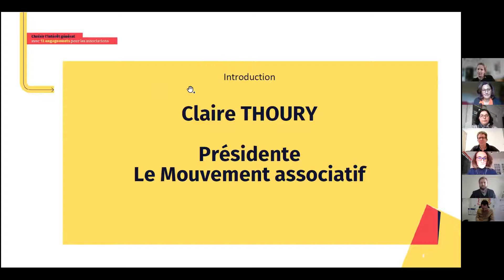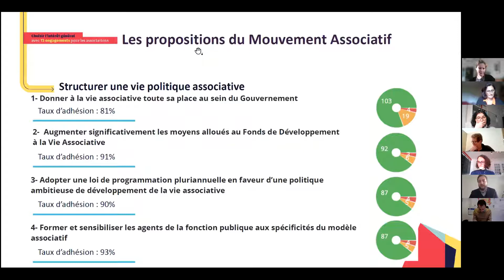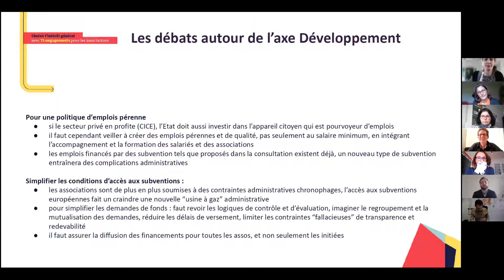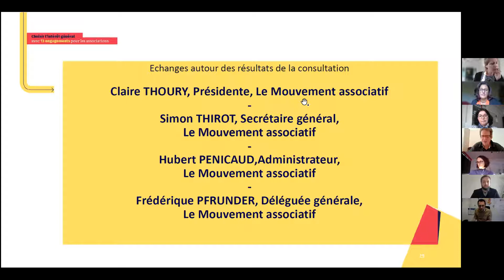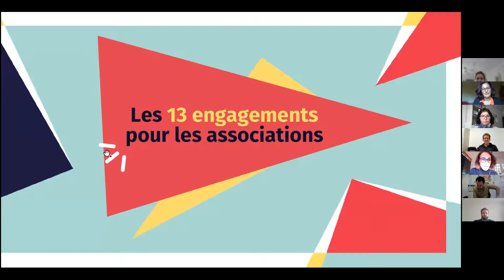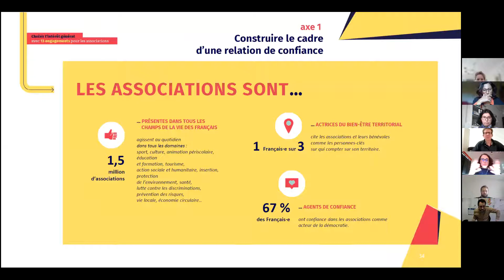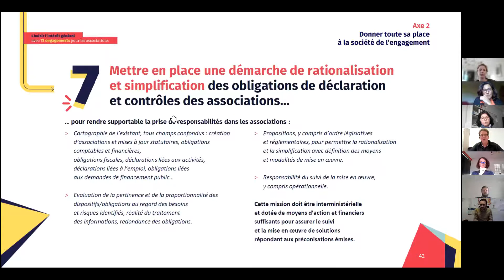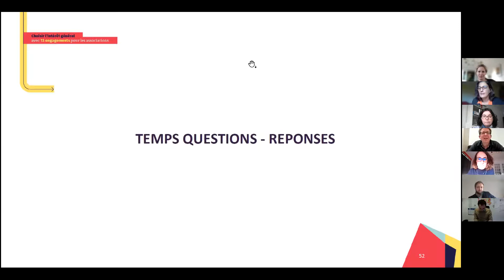Choisir l'intérêt général en 13 engagements pour les associations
Demain, quelle place des associations au cœur de la société ?

Pour que cette question fasse partie du débat public autour de l’élection présidentielle, Le Mouvement associatif a organisé un webinaire le lundi 7 février 2022 de 15h à 17h.

À cette occasion, ont été présenté :

- les 13 ENGAGEMENTS pour les associations que nous soumettrons aux candidates et candidats à l’élection présidentielle
- les résultats de LA GRANDE CONSULTATION DES ASSOS, outil qui a permis de construire ce plaidoyer
- les prochaines étapes de notre campagne CHOISIR L’INTÉRÊT GÉNÉRAL